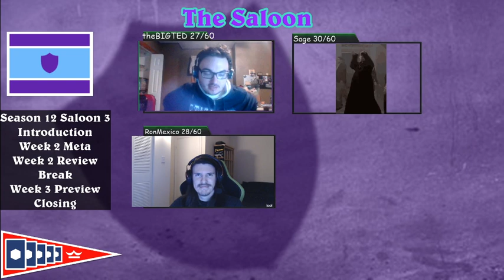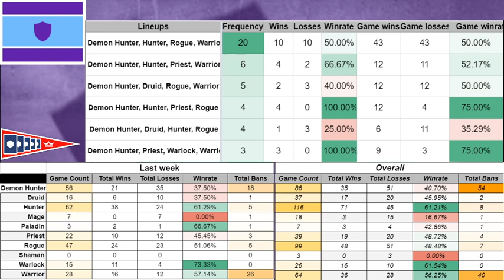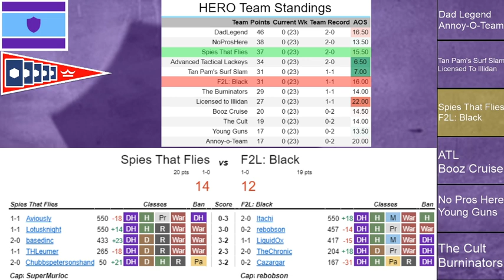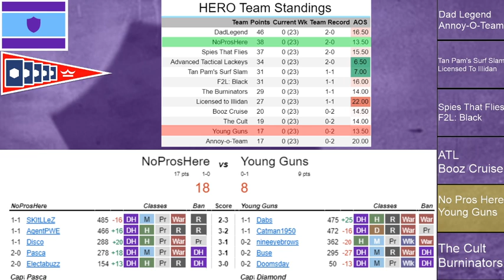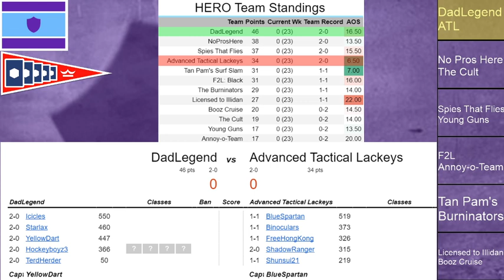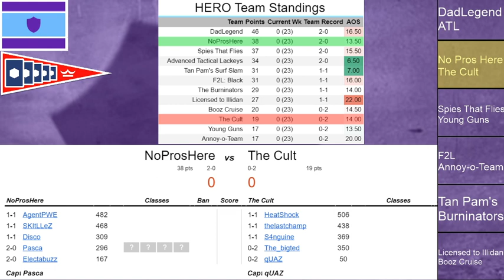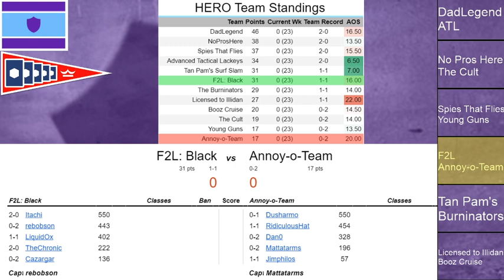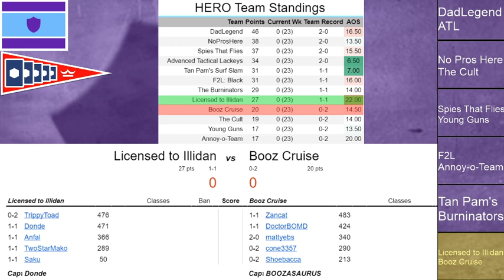Saloon - Week 3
Host - the_bigted, Sage & RonMexico

Week 2 meta - 3:50
Week 2 review - 9:38
Week 3 preview - 30:52